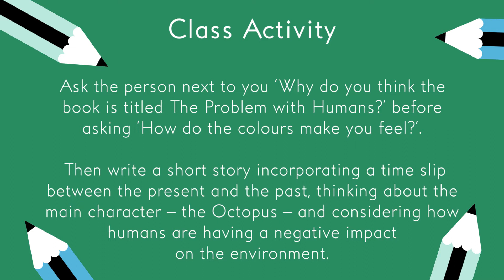School Prints - Animation 2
School Prints is a five-year project that will see The Hepworth Wakefield working with every area of our district to engage Year 5 students from every primary school in Wakefield.

A series of animations - based on new work created by artists Martin Creed, Jeremy Deller, Anthea Hamilton, Helen Marten, Haroon Mirza and Rose Wylie - were made to engage school teachers and pupils.

Animation by Hungry Sandwich Club. Produced by The Hepworth Wakefield with Cathedral Academy and Year 5 teachers from Lawfield Primary Junior and Infant School, Flanshaw Junior Infant School, The Mount Junior Infant Nursery School, Snapethorpe Primary School and St.Michael’s CE Academy.